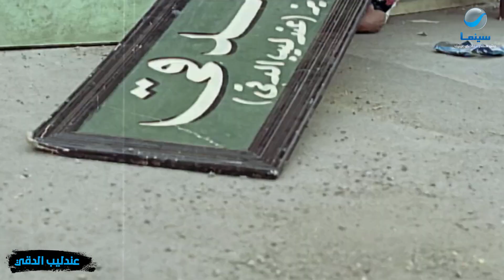عندليب الدقي | فوزي مش عارف اللي حصل لبسنت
فيلم عندليب الدقي
بطولة: محمد هنيدي - هبة نور - عمرو عبد الجليل - داود حسين